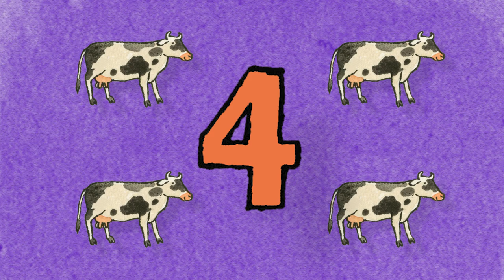Counting | Number 4 | NUMBER RUMBLE | Toddles TV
Learn to count the number 4 with Rebecca!

Let's get ready to NUMBER RUMBLE! Join Rebecca for a sing along with her Number friends!  Learn all about numbers and counting through fun-filled songs and find out which Number will come next!

Host: Rebecca Hanssen

Toddles TV is the home of Bitziboos, Chico Chugg and Dave's Silly Songs. New adventures await these fun-loving characters weekly, from hide-and-seek games, to learning the alphabet, to fun with numbers. Learn and play with your favourites!